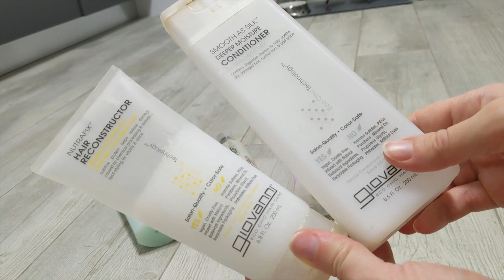ПРОФ, МАСС-МАРКЕТ или iHerb - Что лучше? Продукты по уходу за волосами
Сегодня делюсь своей коллекцией по уходу за волосами: шампуни, бальзамы, маски, масла, флюиды, концентраты и т.д. Начнем с бюджетного масс-маркета и закончим профессиональной косметикой для волос, которую советуют мастера.
1) Бальзамы для волос Gliss Kur
2) Шампунь,бальзам-ополаскиватель и интенсивный уход 3 в1 "Укрепление и блеск"  3 in1
3) Шампунь Garnier Fructis Superfood Алоэ Увлажнение для нормальных и сухих волос - суперфуд
4) Масло Восстановление кератина с витамином E
Pantene Pro-V Repair & Protect
5) iHerb:
- Giovanni, 2chic, избавление от кудрей, разглаживающая маска для волос, масло ши + масло сладкого миндаля, 150 мл
- Giovanni, Smooth As Silk, кондиционер для глубокого увлажнения волос, 250 мл
6) Shot Крем "Антистресс" против ломкости волос Shot Care Design Antistress Cream
7) Шампунь для сухих, окрашенных и вьющихся волос Inebrya Ice Cream Dry-T Shampoo
8) Восстанавливающая маска для волос Inebrya Ice Cream SheCare Reconstructor Mask
9) Освежающий шампунь с мятой Inebrya Frequent Ice Cream Refreshing Shampoo
10) Маска для глубокого восстановления и блеска поврежденных волос Inebrya Karyn Deep Shine Mask
11) Бальзам-флюид для волос с маслом аргании Profi Style Argan Balsam-Fluid